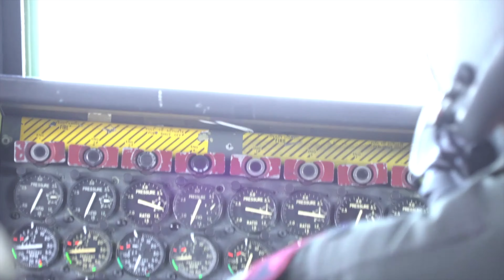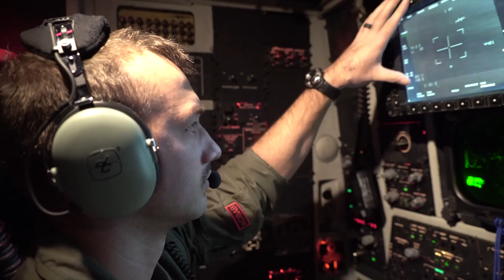B-52 "Buff" Training Mission • RAF Fairford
U.S. Airmen from the 96th Bomb Squadron assigned to Barksdale Air Force Base, Louisiana, fly a local training mission on a B-52H Stratofortresses at RAF Fairford, England October 17, 2019. Airmen and B-52 aircraft from the 2nd Bomb Wing deployed to England in support of Bomber Task Force Europe 20-1, an exercise designed to familiarize aircrew with European airspace and reassure allies in the region.

Video by Staff Sgt. James Cason 1st Combat Camera Squadron

AIRBOYD -